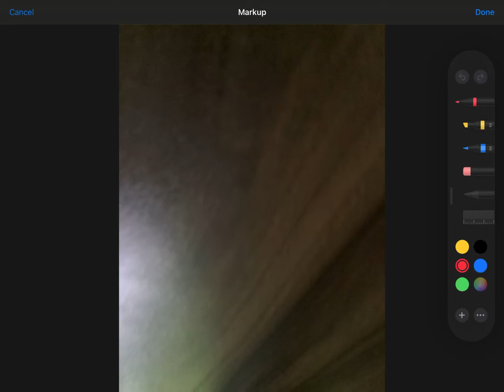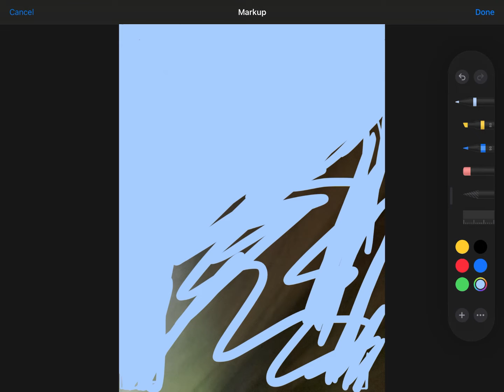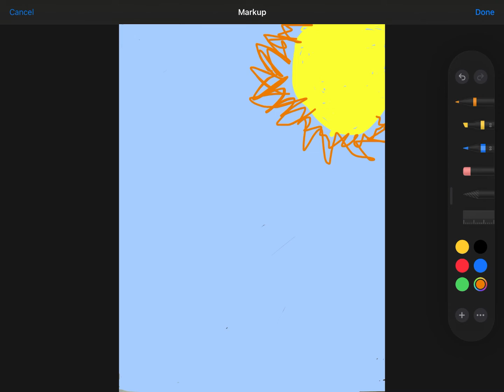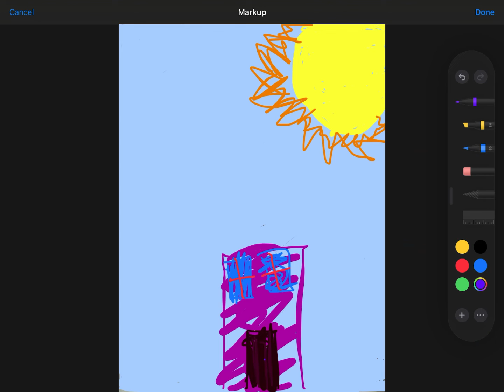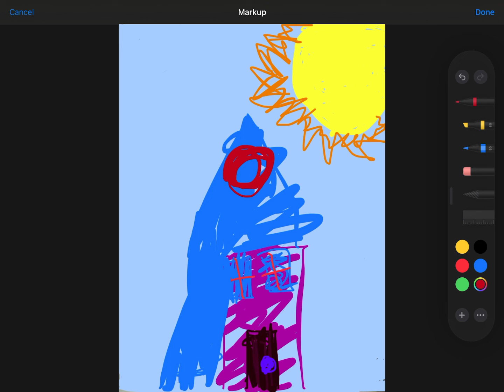How we use to draw as kids 😂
Hello! This video is for recreation/entertainment purposes only!.
I will be posting on weekends/when I have free time! make sure to comment and click the “ ♥️” on all my Instagram posts if your generous enough 🥺🥺 hit the bell button 🛎 Ding Ding Ding To get notified whenever I upload!
Social Aps:

Messenger: Panache Yt
Line: VanillaCreamyScoop

haterussiafordestroyingamerica&ukarine😡😡😡🤬🤬🤬🤬